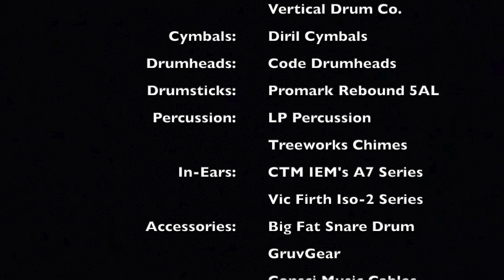Overcome (Drum Cover) - Metro Life Worship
Metro Life Worship original from their album: Overcome Live

Lead Vocals: @MaryAlessiMinistries

                             Gear:
Cymbals: Diril Cymbals
Drumheads: Code Drumheads
Drumsticks: Vic Firth Extreme 5AN
Percussion: LP Percussion
                      Remo Percussion
                      Rhythm Tech Percussion
                      Treeworks Chimes
Accessories: Big Fat Snare Drum
                        GruvGear
Recording Software: Logic Pro X
USB Interface: Behringer U-Phoria UMC 1820
Microphones: Shure Beta-52 (Kick)